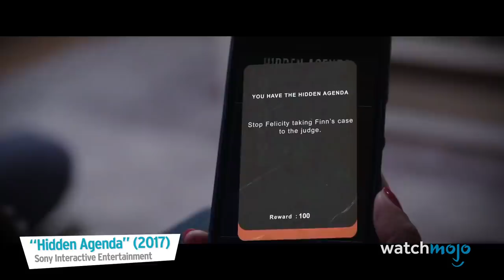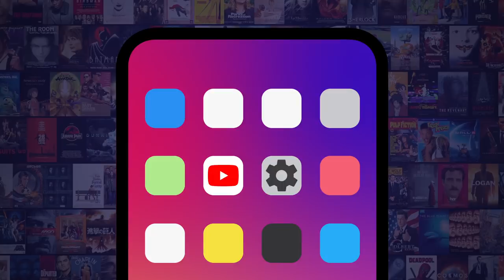Top 10 Games You Shouldn't Play With Your Partner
Even though they're not recommended for couples, these are by no means bad games! For this list, we’re looking at games that might cause friction between you and your significant other. Our countdown includes “Gang Beasts” (2017), “Hidden Agenda” (2017), “A Way Out” (2014), “Among Us” (2018), “Cuphead” (2017) and more! Which of these games will you be avoiding come Valentine's Day?